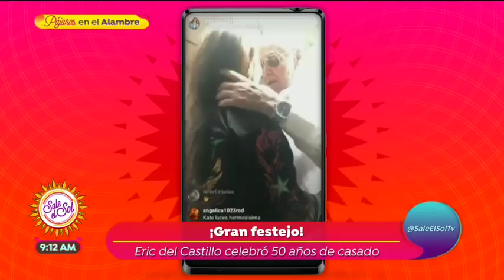¡Eric del Castillo celebró 50 años de casado! | Sale el Sol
El primer actor don Eric del Castillo y su esposa Kate Trillo festejaron sus bodas de oro a lado de sus hijas.